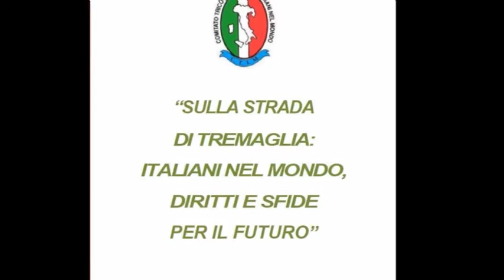Mario Caruso - Sulla strada di Tremaglia: Italiani nel mondo, diritti e sfide per il futuro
Intervento di Mario Caruso, parlamentare eletto all'estero Circoscrizione Europa.